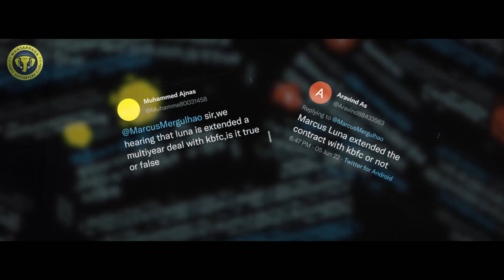Luna Extension | Kerala Blasters | Manjappada| Luna 2024